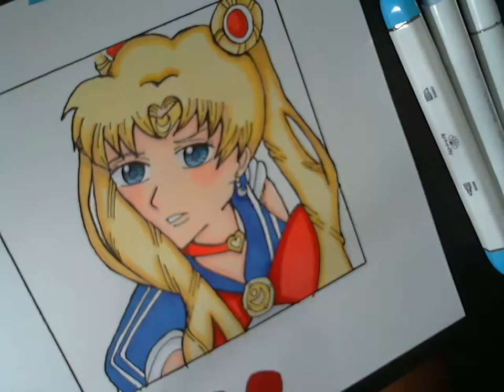Talk Anime with Me| Sailormoon Screenshot Redraw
Hi guys,
 I saw the Sailormoon Screenshot redraw becoming popular and I had to give it a go.
Supplies
 Pen + Gear Glossy Photo Paper
 Ohuhu Markers
 Art n Fly Markers
 Hobby Lobby Markers
 Hobby Lobby Fineliners